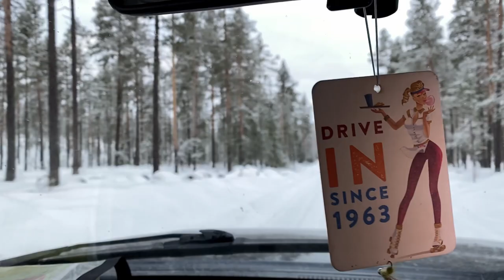Day in Swedish forest spotting grouse (no talking)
A day out in the forest in Dalarna, Sweden looking for grouse.